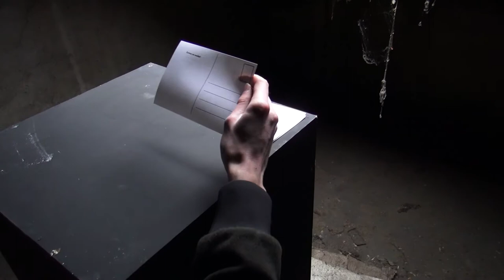Wishes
Court métrage réalisé par Thai-Binh Phan-Van Masanobu et Maxime Ducharme dans le cadre d'un workshop organisé par Louidgi Beltrame et Christophe Acker.
Avec Gentaro Murakami, Emilie Lange, Thai-Binh Phan-Van et Maxime Ducharme